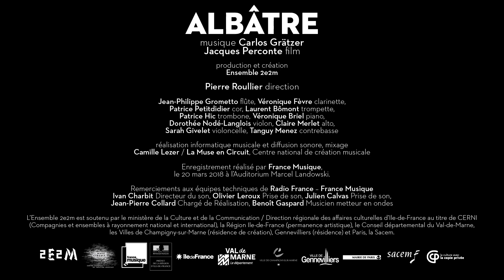2e2m • Albâtre • Jacques Perconte/Carlos Grätzer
[ Albâtre ]

Avec les immenses cargos, les couleurs de l’horizon viendront, poussées par les vents, prendre les blancs des falaises pour les projeter dans les verts de la végétation des vals et s’enfoncer dans les terres jusqu’aux industries de Rouen. De là emportées par les vents contraires, les colonnes de fumée des usines se disperseront au fil des routes et des champs pour revenir aux falaises blanches. Et des dizaines de mètres à pics sur la mer, les mouettes dans leurs danse iront défier le vertige de nos sens pour nous conduire au ciel. Ciel qui se renversa pour nous mettre la tête à l’envers, la mer au dessus de nous, puis partout.

Film • Jacques Perconte / Musique • Carlos Grätzer
Ensemble 2e2m - Direction, Pierre Roullier

Création le 20 mars 2018 à l'Auditorium Marcel Landowski, CRR de Paris

© 2e2m / Jacques Perconte